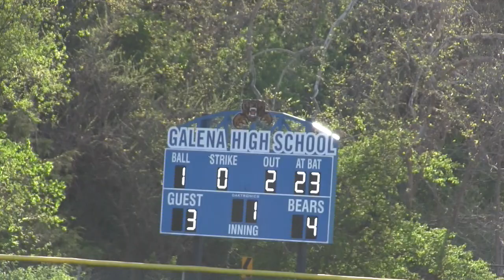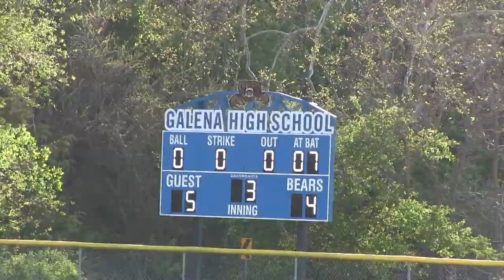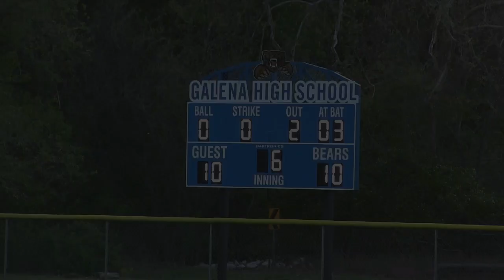Greenwood Bluejay baseball vs Galena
Bluejay highlights from their game with the Bears.